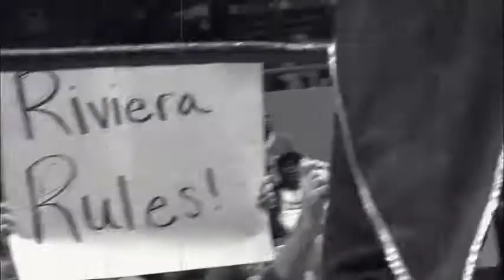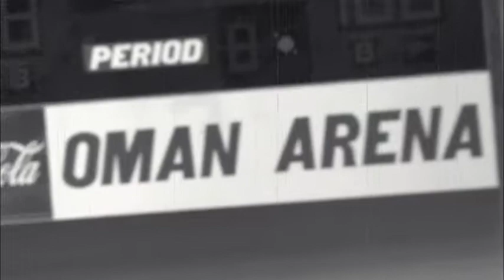Matt Riviera’s Lock of Shame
2018 2nd half "LVR BOY" Matt Riviera highlights including the Lock of Shame, his new submission finisher.

Follow mattriviera5.5 on Instagram!